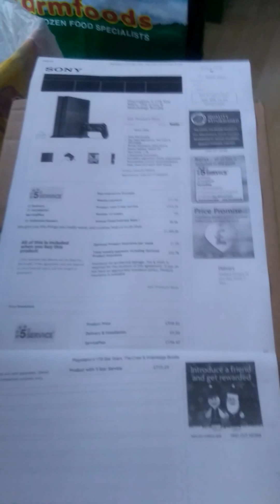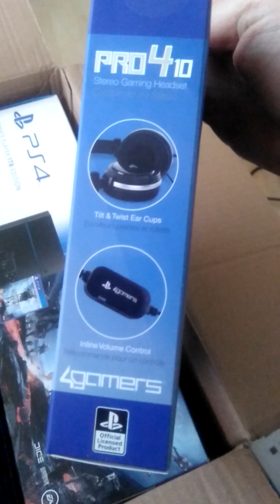My new PlayStation 4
The new ps4

Useful links ARE SHOW BELOW!
All games. Every platform. One place.digital gaming marketplace
get dropbox today and Get up to 16 GB of free Dropbox space
get 5 GB of free space
Twitch is the world’s leading community and social video platform for gamers, video
Euro Truck Simulator 2 online Server is now online
world of trucks community online profile
Euro Truck Simulator 2 online map
help creators build their business and make creating content